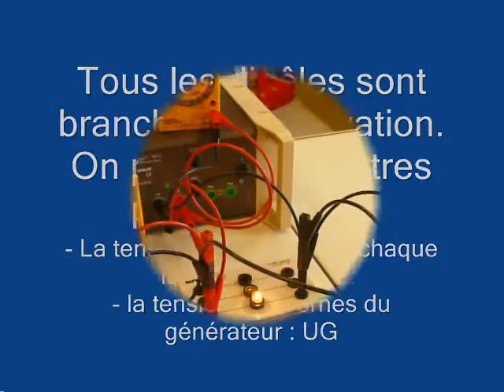Unicité et tension